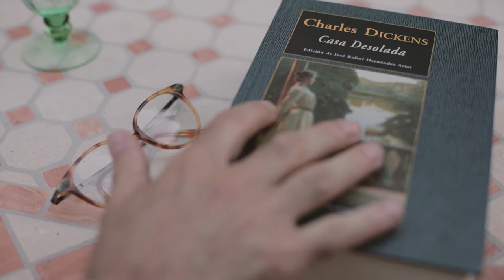TRAILER Desarraigo, una historia del Valle de Ricote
Avance,Tráiler de la película.